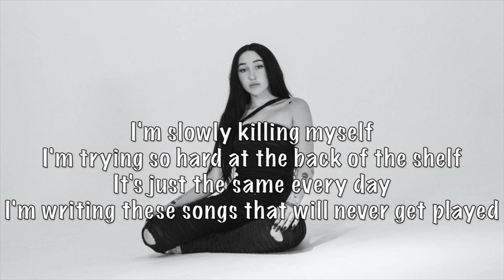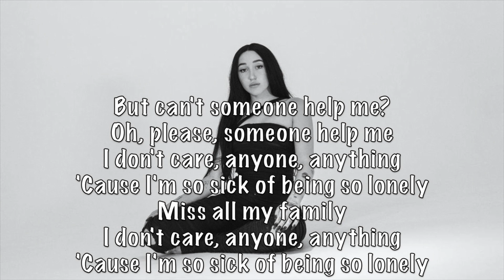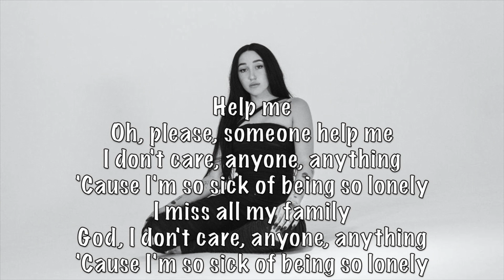Noah Cyrus - Lonely acoustic karaoke instrumental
Thanks for all your suggestions, sorry I can't get to all of them!  I focus on newly released material for the most part, but do some older songs at times.  I pick songs that I feel work for my style and that I enjoy recording.  Thanks for listening!